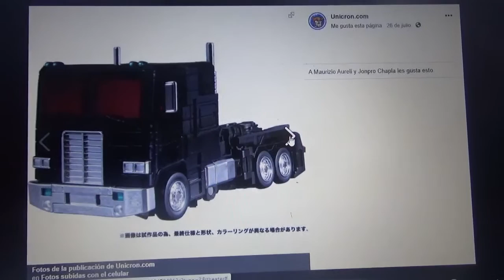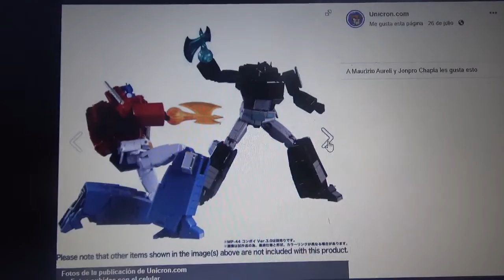Primeras fotos de Transformers Masterpiece MP 49 Nemesis Prime/Black Convoy